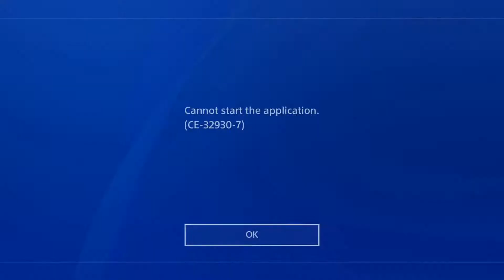Marvel's Avengers - Part 6 - Last bit of HULK play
Just an iconic mission and some story bits...really need to gear up miss khan!
Here's a link to our latest podcast, so if you have the time why not check it out!